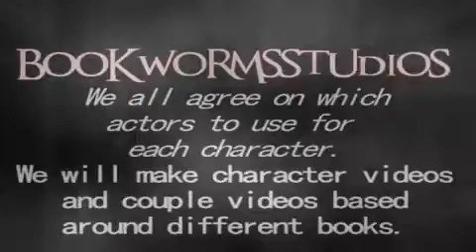Book Worms Studios - AUDITION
Hey guys.
So this is a new collab group I'm in and this is just a vid to vet you knowabout it so you can go and audition.

XOXO